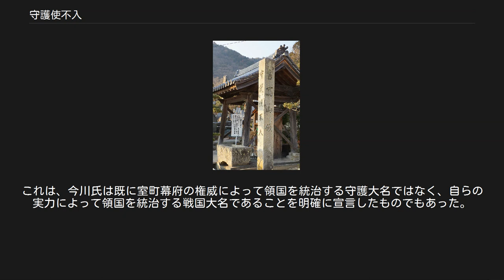守護使不入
守護使不入を示す石柱（姫路市・如意輪寺） 守護使不入（しゅごしふにゅう）とは、鎌倉時代・室町時代において幕府が守護やその役人に対して犯罪者追跡や徴税のために、幕府によって設定された特定の公領や荘園などに立ち入る事を禁じたこと。
守護不入（しゅごふにゅう）とも。
 戦国時代には幕府による権限は否定され、代わりに戦国大名が守護・国主の権限の一環としてこれを付与するようになった。
 本来、守護には大犯三箇条の義務遂行のため、本人あるいはその代理である役人・使者の国内の公領・荘園への立ち入る権利が認められていたが、鎌倉幕府は国司や領家・本所（権門）との対立を回避するために、国司や領家・本所が守護による干渉を受けない特例地域を設ける事を承認していた。
これは御成敗式目によって一層明確化され、不入地に犯罪者などが逃げ込んだ場合でもその追捕は国司・領家によって行われ、不入地の境界線で守護側に引き渡すと言う原則が成立した。
 室町幕府においては、守護（守護大名）に対して、既存の大犯三箇条に加えて、刈田狼藉検断、使節遵行権、段銭徴収権などの広範な権利が付与されていたが、幕府御家人は、足利将軍家の威光を背景に守護使不入の特権を得て、守護からの段銭徴収を拒絶し、幕府からの段銭要求に対しても幕府への直接納付（京済）が認められて守護からの加重徴収の危険を免れる事を可能とした。
 これによって一見すると守護大名の領域に治外法権地域が生まれる事になり、室町幕府の支配系統に障害が生じたかのように見られるが、実態はそれとは反対で守護領国制の強化によって守護大名による領国一円支配を阻止してその勢力拡大を抑制するとともに、特権を受けた御家人層は幕府権力への依存を強めてこの権利を維持しようと図り、幕府にとっては守護大名に対抗するための政治的・経済的・軍事的な基盤を支える支持の形成に効果があった。
 だが、戦国時代に入り、幕府の権威は低下して下剋上によって幕府の力に依存せずに自力で領国を形成した戦国大名達はこの特権を否定し始めるとともに、自らの権限としてこれを付与あるいは剥奪を行うようになっていった。
更に幕府によって出された守護使不入の規定に従ってきた守護大名の中からも領国の維持を名目に幕府による守護使不入の権利を公然と否定する措置を取る者が出るようになった。
 例えば、明応7年（1498年）、越後守護上杉房能は、越後国内において守護使不入の主張を認めない事を宣言し、永正年間には駿河守護今川氏親が幕府の許可を得ずに遠江守護斯波氏を追って同国を支配して守護使不入地に対しても検地を行った。
その後、その子・義元は、天文22年（1552年）の分国法「今川仮名目録追加」において現在の今川領国の秩序維持を行っているのは足利将軍家ではなく今川氏そのものであることを理由に、幕府権力による守護使不入地を全面否定したのである。
これは、今川氏は既に室町幕府の権威によって領国を統治する守護大名ではなく、自らの実力によって領国を統治する戦国大名であることを明確に宣言したものでもあった。